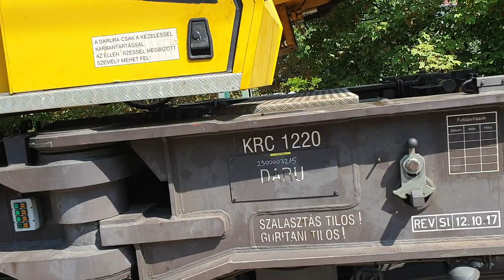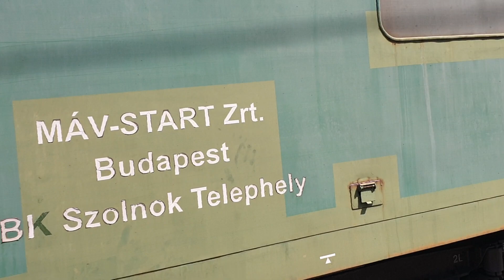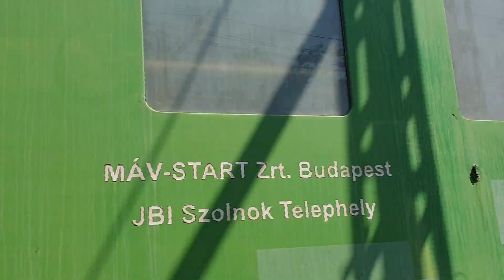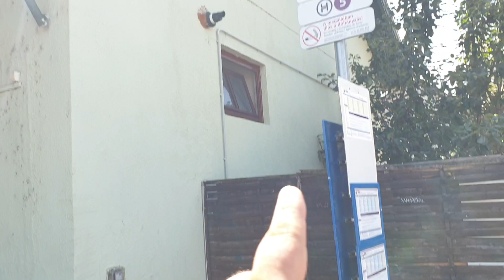Kirchoff daru Budakalászon és az M62 089 2022.08.26